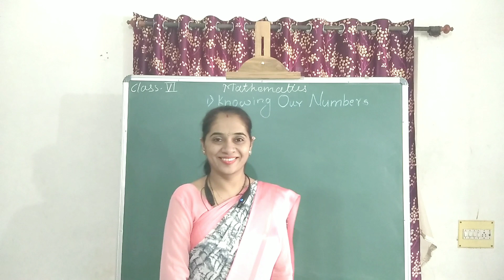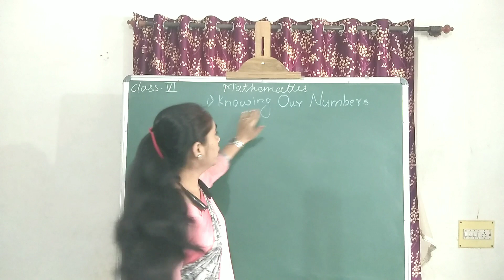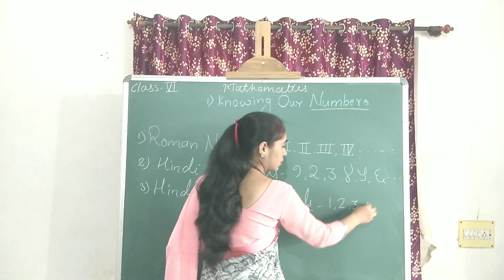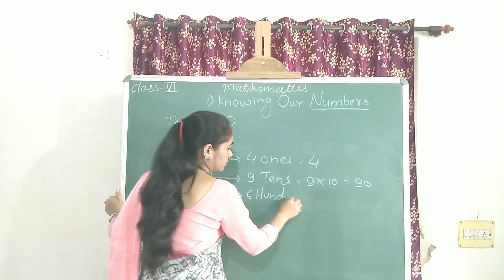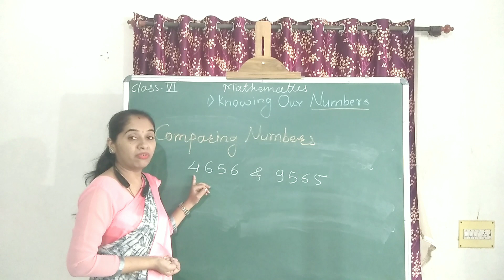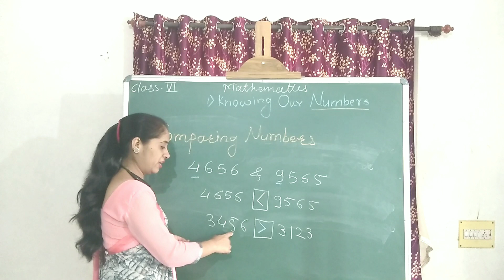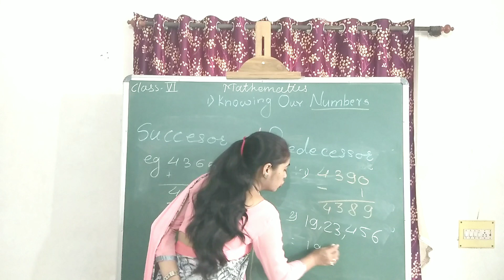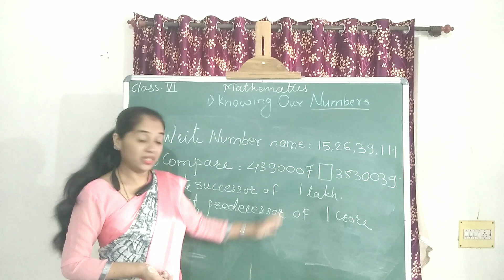Class 6th: Mathematics: knowing Our Numbers session 1